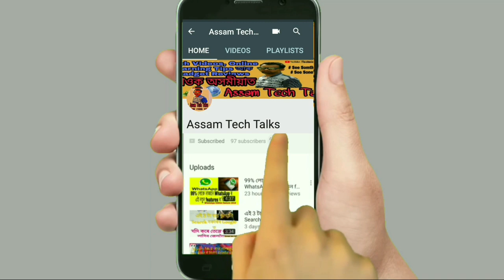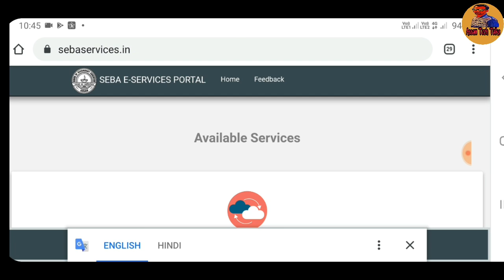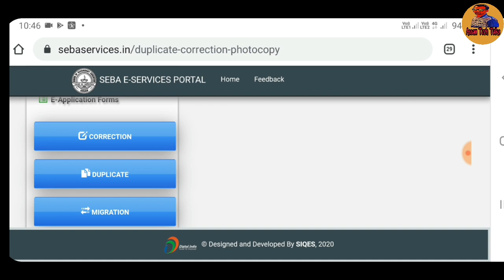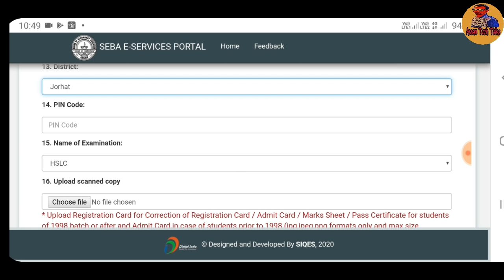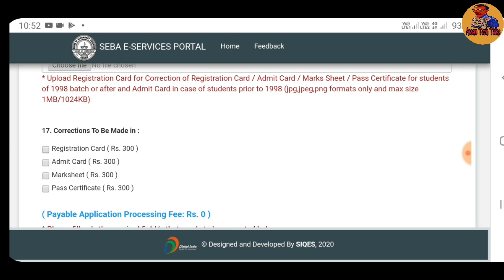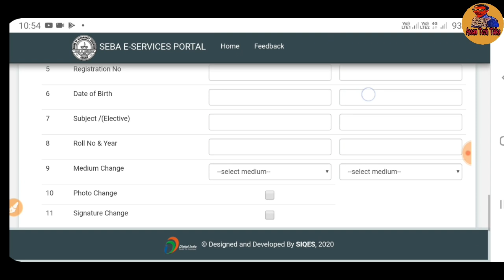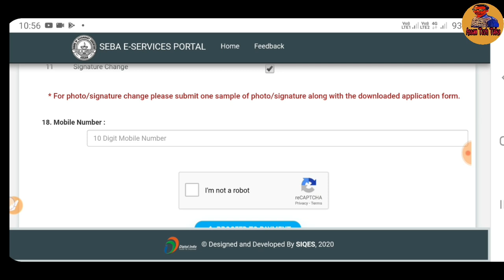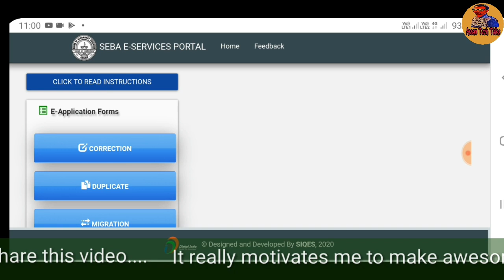How to Correction HSLC Admit Card, Certificate, Marksheet And Registration Card Online in Assam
এই Channel লত আপুনি সকলো  Online earning tips, educational, informative আৰু tech video অসমীয়াত( Assamese) ত চাবলৈ পাব।

Friends apunalukok swagatam jonaisu Assam Tech Talks youtube channel loi Friends ajir ai video t moi apunalukok assamese t jonam apunar HSLC ba AHM r Admit card, registration card, certificate aru markshit t jodi apunar name, roll no, riendof birth aadhi bhul koi ase tente apuni kenekoi online juge correction koribo paribo janiboloi ai video2 hekhorloike sabo.

Friends moi aaxa koru apunak hoitu ai video tu Val lagile. anekuwa technologys news, latest Assamese news aru online earning tips sai thakiboloi mur assamese youtube channel Assam Tech Talks k Subscribe koriboloi napahoribo aru ai video k jiman besi pare apunar bondhu bandhobir hoite share koribo.

Cover Topics.

1.How to correction Assam hslc documents online in Assamese
2.How to correct name in admit card in Assam
3.HSLC/AHM passed certificate correction in Assamese
4.Seba online service
5.How to correction hslc documents in Assam